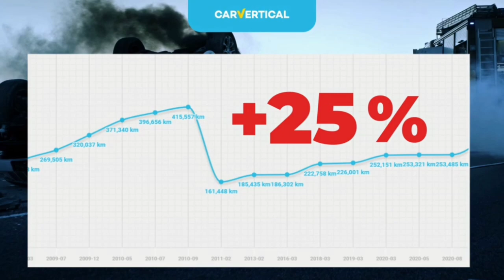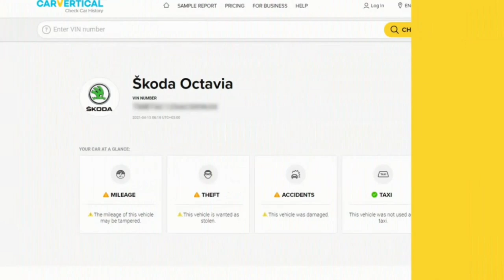🧐😍Jeż ..Napruty Jeż 🤔🧐🤣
zobacz jak mu towar smakował